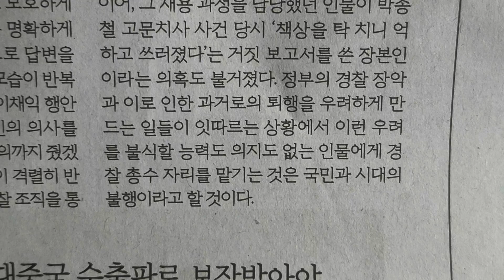사설 읽기 ㅡ '무소신 답변' 일관 윤희근, '경찰 중립' 적임 아니다